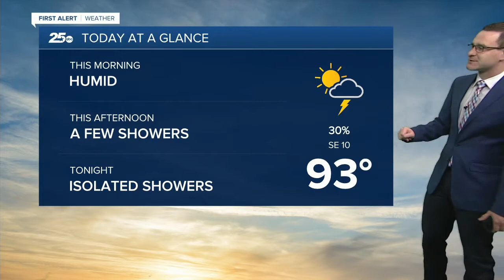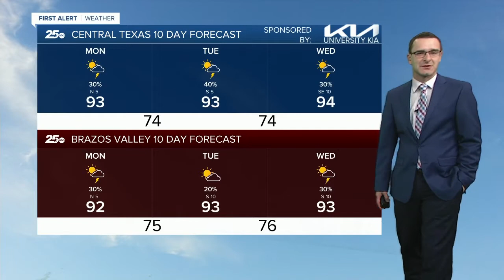First Alert 25 Weather